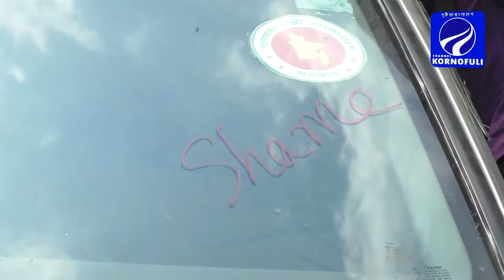ঘুষের টাকায় লাইসেন্স হয়না.. সচিবের গাড়িতে লিখলেন নিরাপদ সড়ক দাবিতে আন্দোলনরত শিক্ষার্থীরা